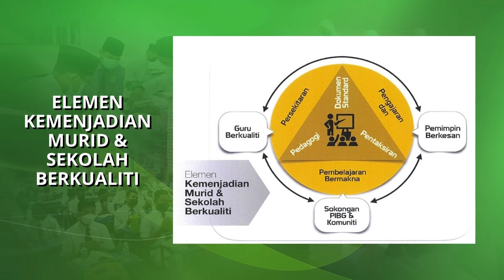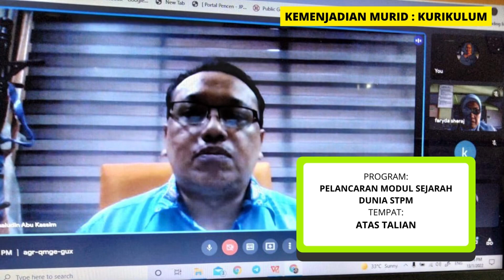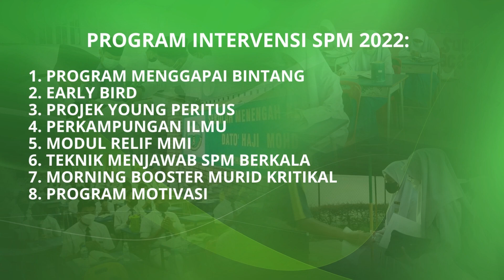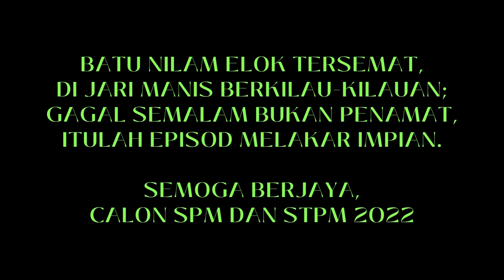MONTAJ MAJLIS BAI'AH DAN PERMUAFAKATAN KECEMERLANGAN CALON SPM DAN STPM 2022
TARIKH: 8 JULAI 2022
MASA: 8.00 PAGI
TEMPAT: DEWAN SERI GEMILANG, SMKDHMT